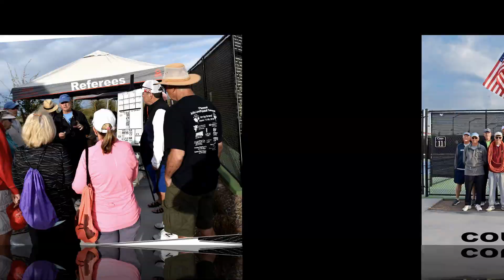Sun City Festival Pickleball Tournament 2019 Day Three